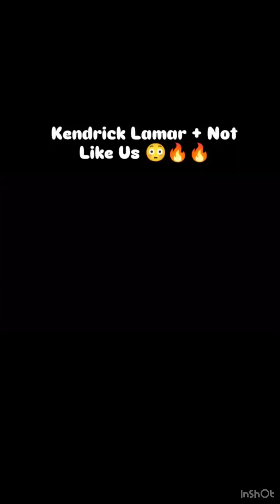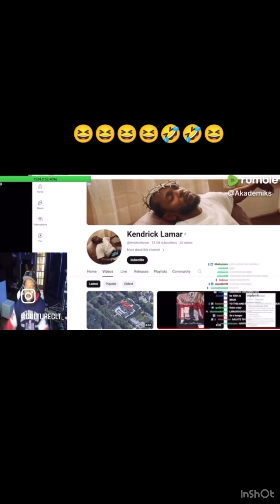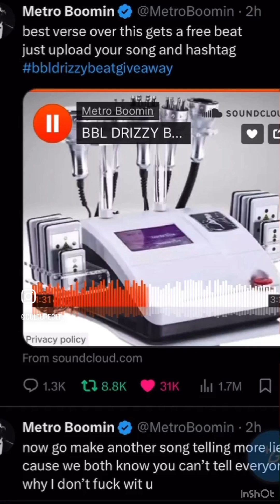Drake Vs. Kendrick Lamar: Full Breakdown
Drake And Kendrick Beef: Who Won? Pick A Side!!! drake kendricklamar mafiodinero @mafiodinero